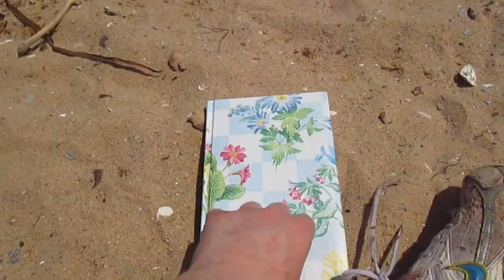The Patience of the Waves *Original Poem*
I am by no means a poet, but I wrote this a couple years ago and decided to share it. Feel free to let me know your thoughts!

In 2019 I wrote this poem during camp NaNoWriMo while on a hike with my cousin. This trip was vlogged and I have a whole playlist from camp NaNoWriMo! Feel free to check it out and if you do let me know if you'd like to see more vlogs.